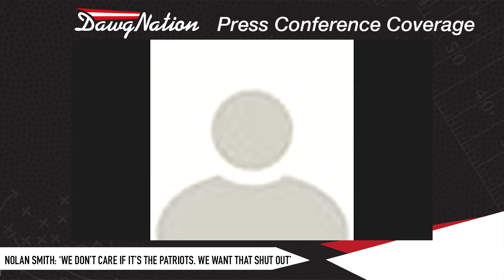Nolan Smith: 'We don't care if we're playing the New England Patriots. We want that shut out'